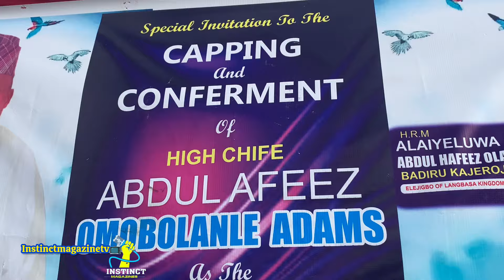HRM Oba Hafeez Badiru 7years Anniversary & Capping Of Chief AbdulAfeez Adams As Balogun Of Langbasa.